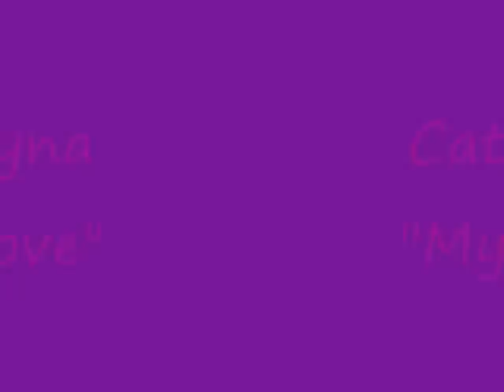CATARYNA - "My Love"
A música " My Love" faz parte do cd de estreia da cantora CATARYNA. Esta música foi composta, produzida e cantada pela Cataryna, uma cantora cheia de talentos. Ouçam e curtam o som ao maximo! Brevemente o cd estará disponível nas lojas...